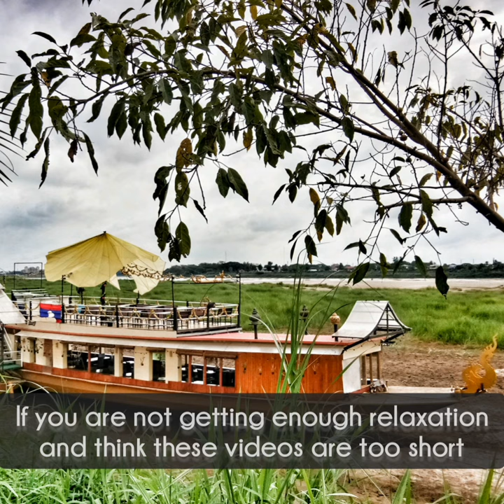One-minute Relaxation Video (199) - Happy River Boat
Short relaxing video.

Track: Marin Hoxha - Battlefield (feat. Rachel Leycroft)